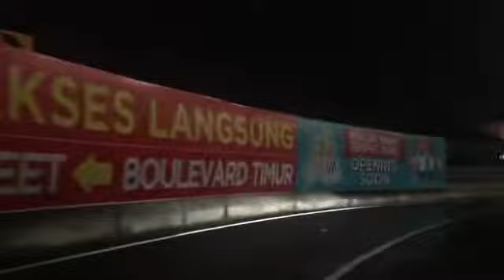Penampakan Jalan Tembus Kelapa Gading Moi Cakung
Jakarta 2019